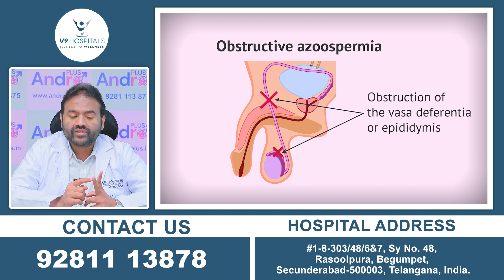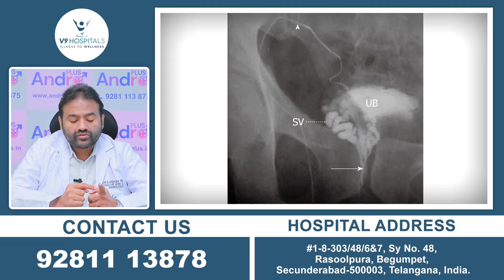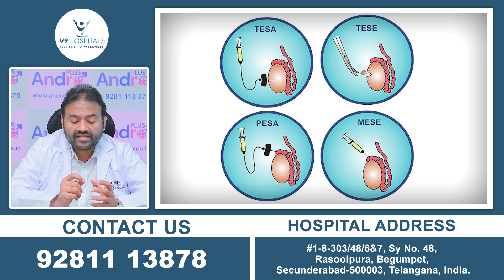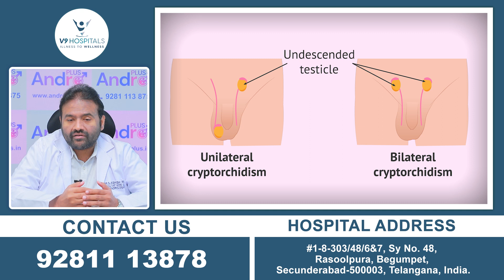వీర్యకణాలు అస్సలు లేకుంటే || Best Treatment for Azoospermia || Zero Sperm Count || V9 Hospitals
Address: 1-8-303/48/6&7, Sy No. 48 Rasoolpura, Begumpet, Secunderabad, Telangana 500003

Struggling with male reproductive disorders? Look no further than v9 Hospital,V9 Hospitals is one of the best Andrology hospitals in Hyderabad. Our team of experienced medical experts are dedicated for providing the best treatments and care for Urology, Andrology and male sexual and reproductive conditions. We offer advanced medical technologies in the departments of Orthopaedics, Rheumatology, Urology and Andrology.

In the branch of andrology we deals with the large number of male issues that include prostate cancer, penile cancer, testicular cancer, erectile dysfunction, male infertility, varicocele, hydrocele, balanitis, testicular torsion and premature ejaculation etc.,

Our specialisties in orthopaedics are Osteoarthritis,Prp Therapy,Tennis Elbow,Plantar Fascitis,Rheumatoid Arthritis, Hip and Knee Replacement,Shoulder and Elbow Surgery,Trauma Surgery,General Orthopedics,Orthopedic Oncology,Spine Surgery,Hand Surgery,Pediatric Orthopedic Surgery,Sports Medicine,Total Joint Replacement,Arthroscopic Acl Reconstruction,Non Surgical Treatment For Knee Problems and Dislocation Of Shoulder etc.,